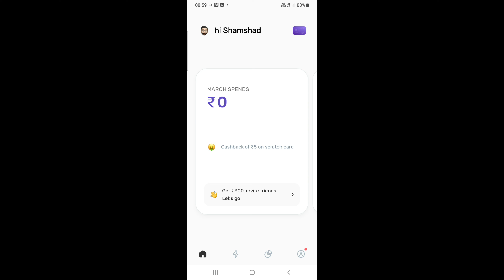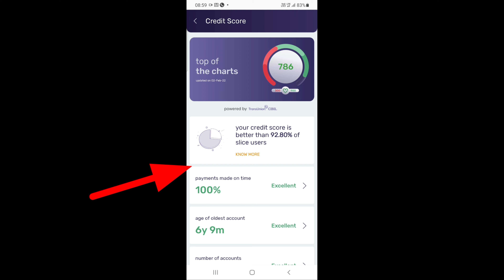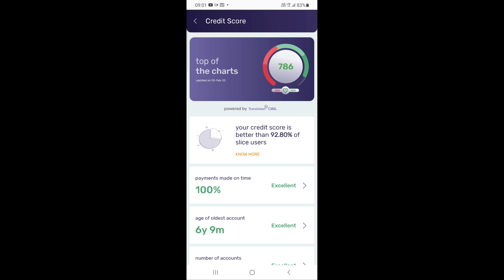स्लाइस कार्ड ऐप से क्रेडिट स्कोर कैसे चेक करे | slice card app se cibil score kaise check kare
Topic Covered
how to know credit score
cibil score kaise dekhe
slice card se cibil score kaise dekhe
credit score kaise dekhe slice card app se
check credit score to slice card app

बिना किसी App के WiFi का Password देखे| How To See WiFi Password Without Any App Without Root

गणित का कोई भी सवाल हल करो 2 Seconds मे. How To Solved Maths Questions Within 2 Seconds.

PhonePe में बिना ATM Card के Bank Account कैसे Add करे | Phonepe Me Bina ATM Card Ke Bank Add Kare

how to track sbi debit card delivery status | SBI डेबिट कार्ड का डिलीवरी स्टेटस कैसे चेक करे

IMobile App Se Paisa Kaise Bheje | icici Mobile Banking Se Kisi Bhi Bank Me Paisa Kaise Bheje

Ludo King App Par Dice (Pasa) Kaise Change Kare | How To Change The Theme (Dice) in Ludo King App